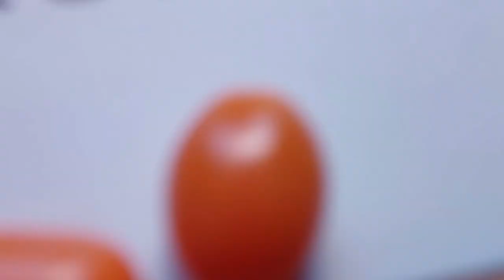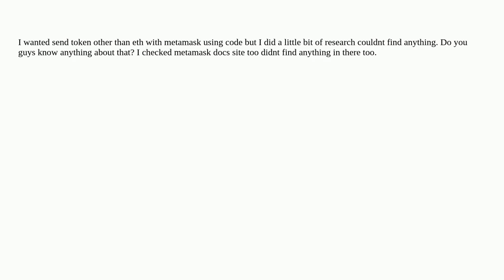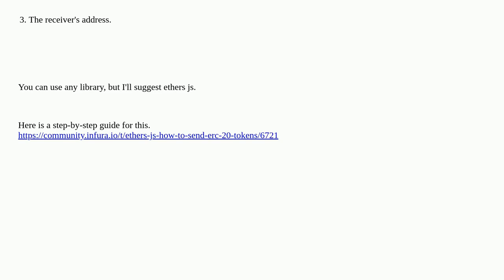Ethereum: How to send a token other then eth with metamask without extension of course?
How to send a token other then eth with metamask without extension of course?

A special thanks goes out to the community

  web3js tokens metamask